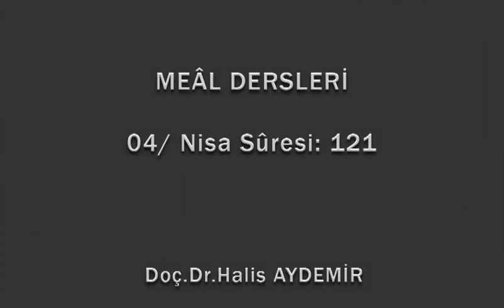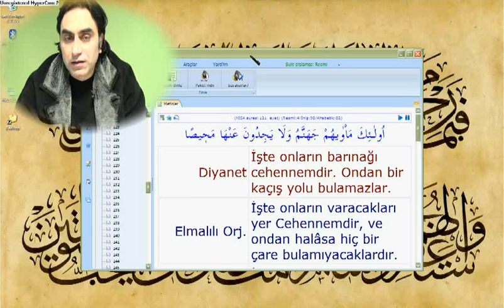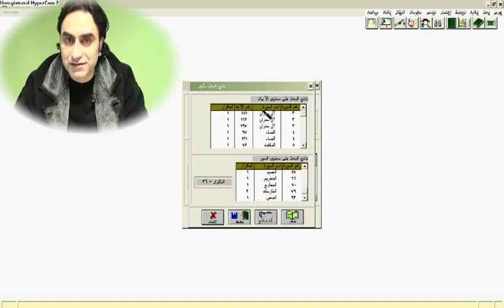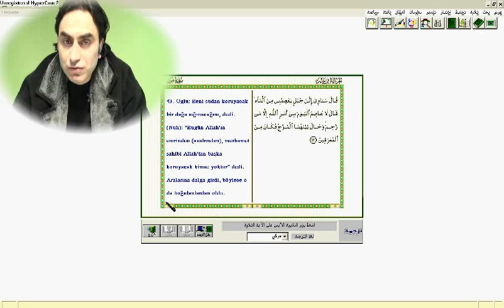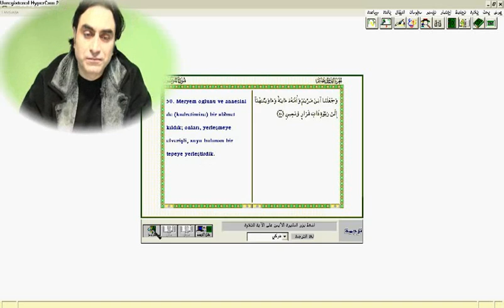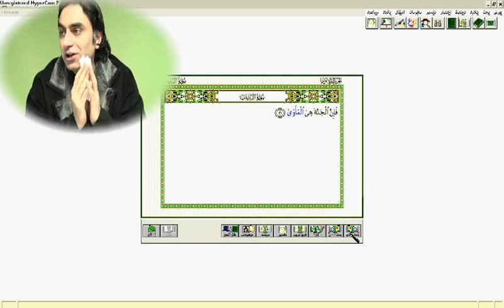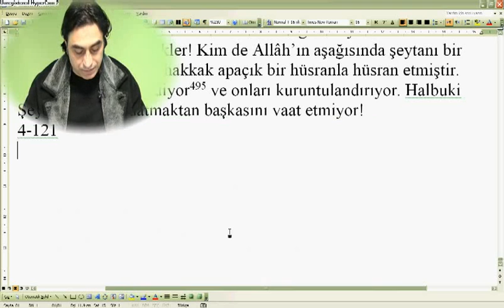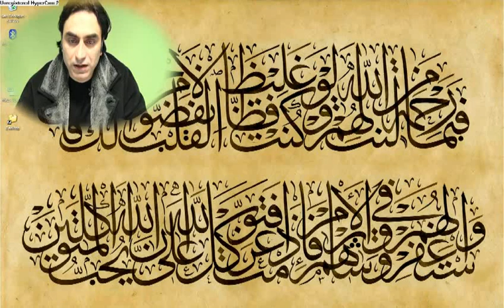Nisa suresi 121-02 (Doç. Dr. Halis AYDEMİR)